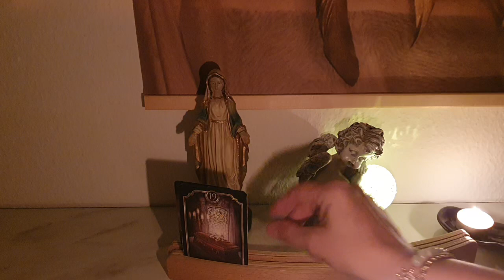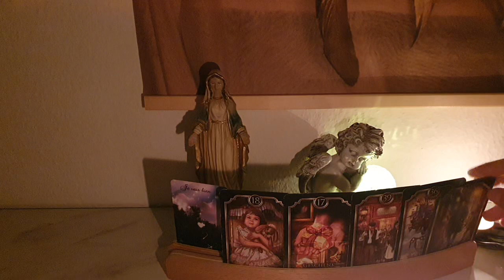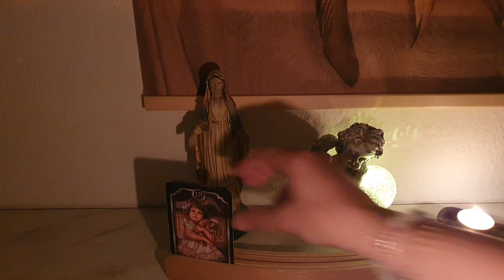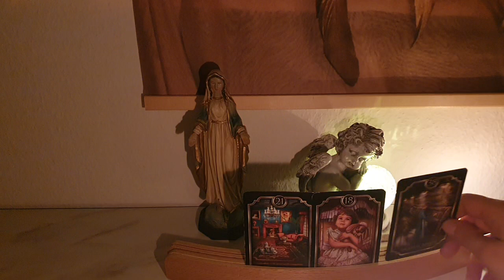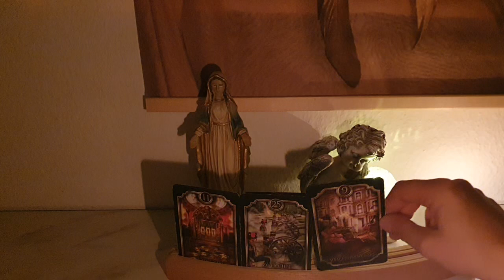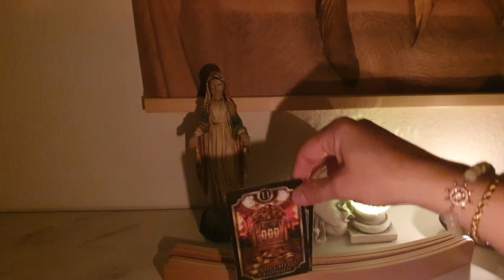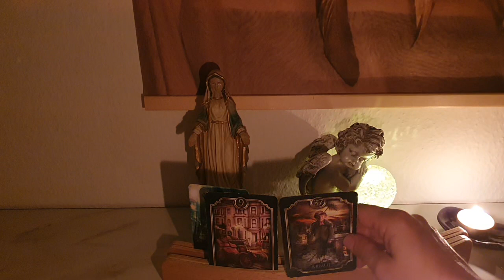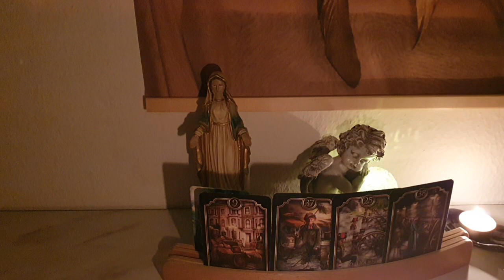messages de vos défunts ,ton nom est mentionné. 🙏🙏💝🌈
OFFRE LIMITÉE (jusqu'à fin Juillet)

Consultation défunts 70€
inclus 15 min supplémentaire pour un soin ou pour une question sentimental, professionnel ou financière.